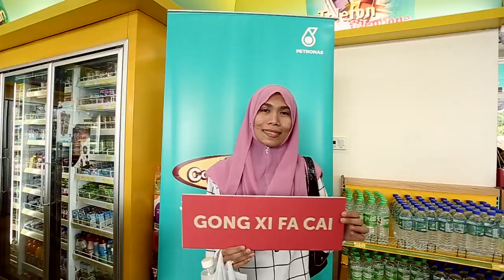PETRONAS Station Sg Perak